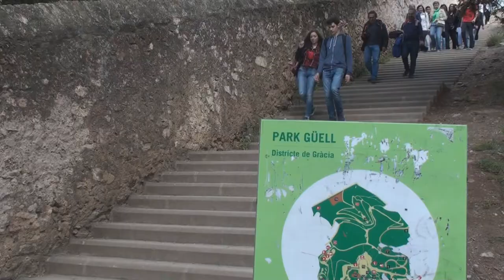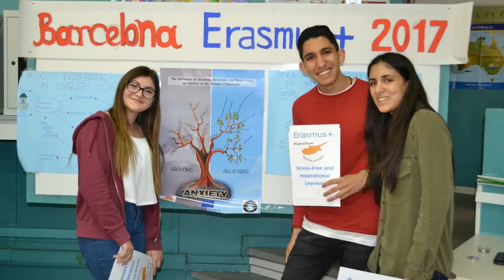Mobility in Barcelona on anxiety in the EFL classrooms by lykeio Polemidionn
An Erasmus + project investicating the anxiety in the EFL classrooms